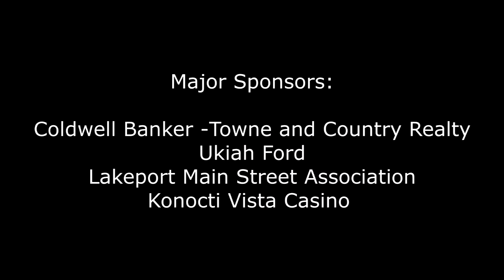Tom Rigney July 15 2016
Tom Rigney July 15 2016 performs at Library Park in Lakeport July 15th, 2016.